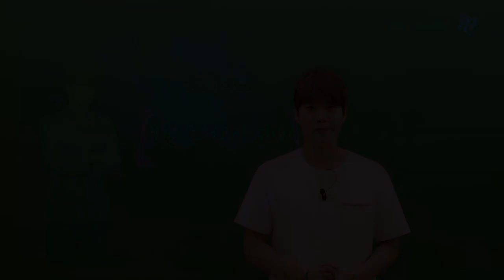[메가스터디] 윤리 김종익쌤 - 꿈 많은 고2에게 전하는 9월 모의고사 대비법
꿈 많은 고2에게 전하는 9월 모의고사 대비법

종익쌤이 당부하고 싶은 3가지!

1. 자신의 사회탐구 과목 정하기
2. 내신 벼락치기 강좌라도 듣기
3. 최근 3개년치 교육청 문제 풀어보기

고2 친구들! 남은 기간 잘 마무리 하고
우리는 고3 개념 강좌에서 또 만나자